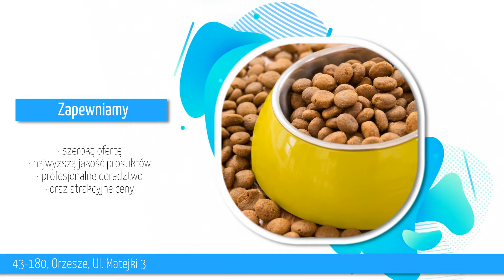Karma dla psów Orzesze Wojtaszek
Sklep Wojtaszek powstał w 1993 roku. Znajdujemy się w Orzeszu, na terenie województwa śląskiego. Firmą zarządza Janina i Bernard Wojtaszek.

Prowadzimy sprzedaż artykułów zoologicznych i wędkarskich. U nas znajdziesz karmy dla zwierząt. Mamy pożywienie dla psów, kotów, ptaków i gryzoni. Sprzedajemy obroże, smycze i legowiska. Oferujemy artykuły do pielęgnacji i witaminy. Jeżeli chodzi o sprzęt wędkarski, możemy zaproponować wędki, przynęty i zanęty. Wyróżniamy się jakością sprzedawanych produktów i atrakcyjnymi cenami.

Zapraszamy.